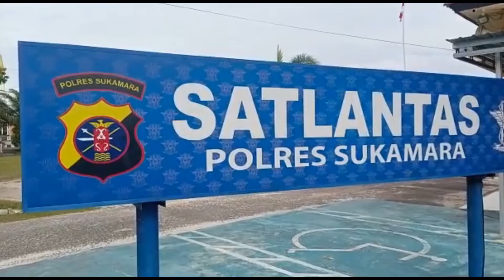OPS KESELAMATAN TELABANG BERAKHIR, POLRES TILANG 75 PELANGGAR